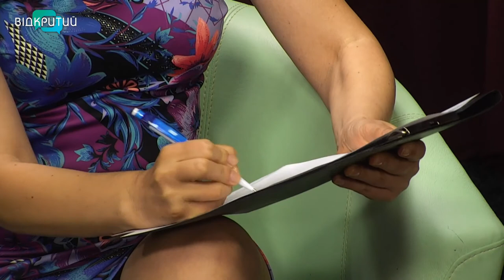Микита Нем'ятий - фахівць з безпеки дорожнього руху у програмі "Фреш" з Юлією Сиротою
Навчитися віртуозно керувати автом, справа не з легких.
Та якщо ви докладете зусиль і зумієте правильно розподілити сили, успіх вам ґарантовано.
Про екстремальне водіння, розвиток автомобільного спорту в Україні та деякі особливості формування водійських навичок говоритимемо з Микитою Нем'ятим - фахівцем з безпеки дорожнього руху, інструктором з екстремального водіння. _______________________________________________